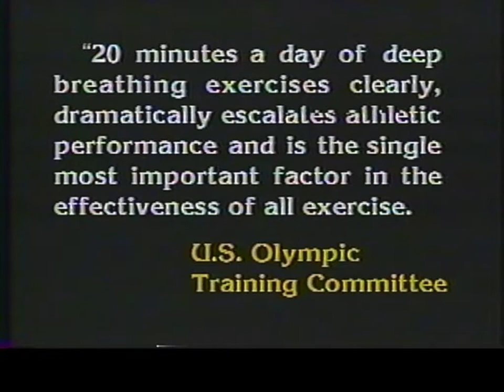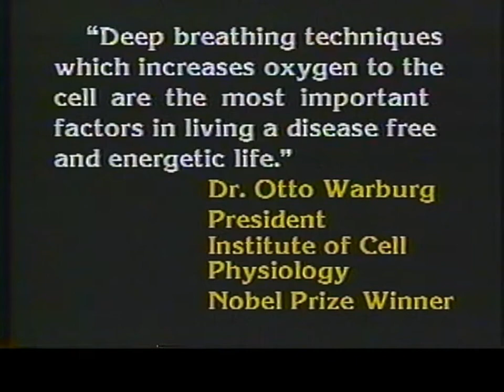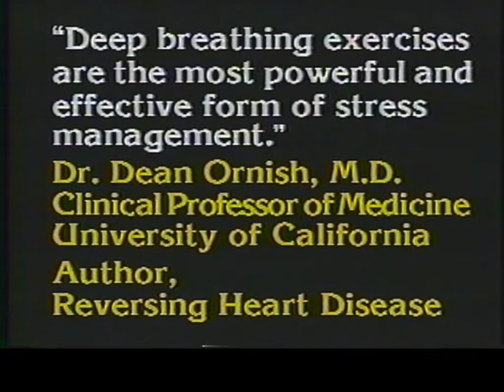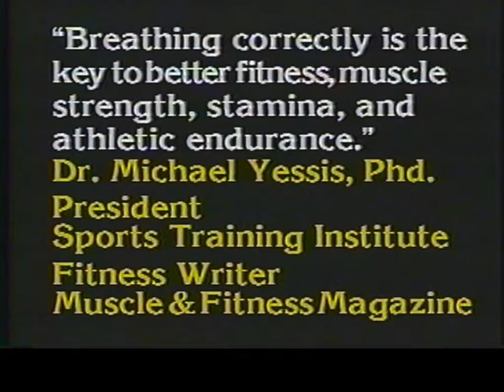Lorna K - Body Flex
1993  Tape 1 of 2 - Instructional Tape